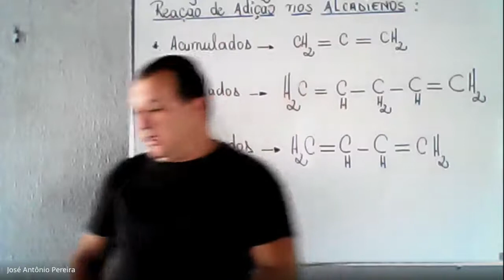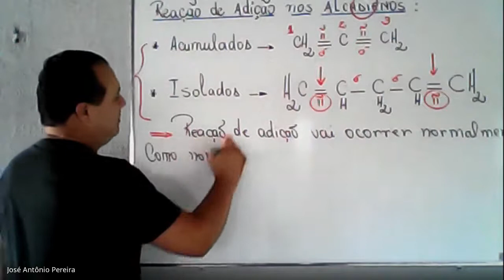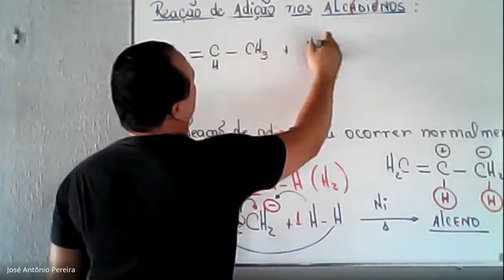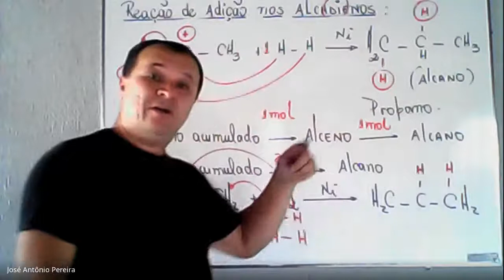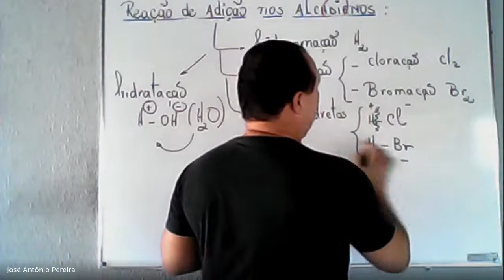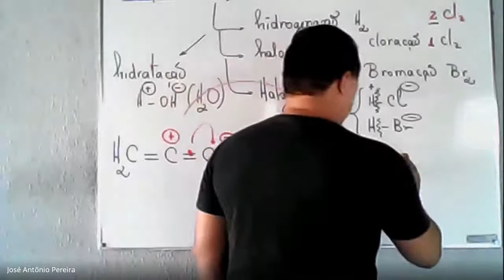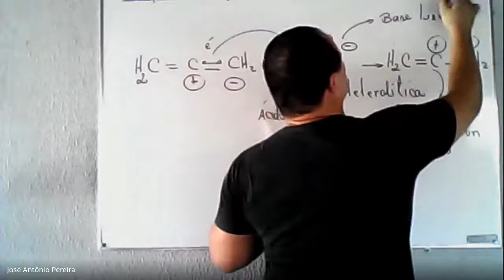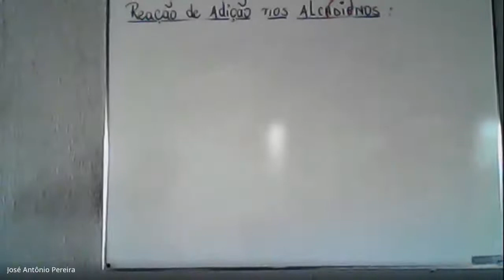Adição nos Alcadienos acumulados e isolados.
Professor JP explicando mecanismo de reação dos alcadienos: acumulados e isolados.
Acione o sininho para receber todos os dias novidades no canal.